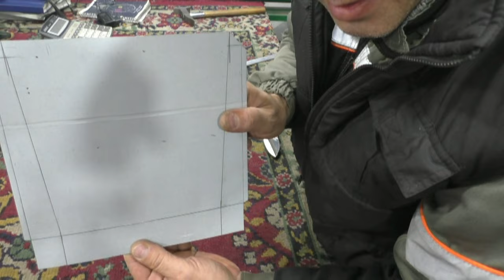Совок для мусора своими руками. Перезагрузка.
Переснял видеоролик выложенный мной 9 лет назад. Здесь нет музыки и всё подробно и понятно, на мой взгляд, рассказано и показано.
 Может кто-то захочет помочь каналу в развитии, сделать спасибо за помощь и полученную информацию :
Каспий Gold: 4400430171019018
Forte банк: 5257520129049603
WebMoney:
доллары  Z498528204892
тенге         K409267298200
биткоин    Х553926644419